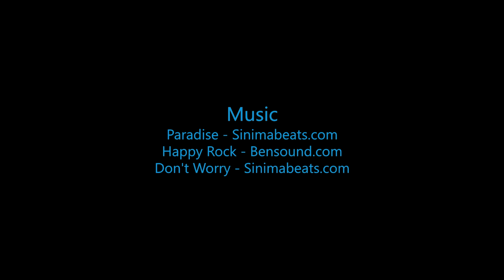Andrea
Swoopware: Adventure Tour Video - Andrea